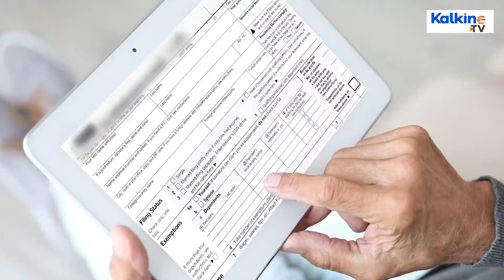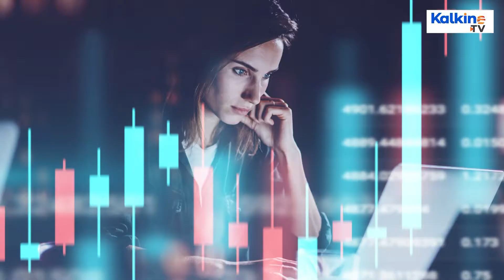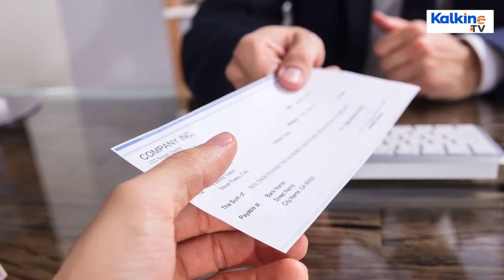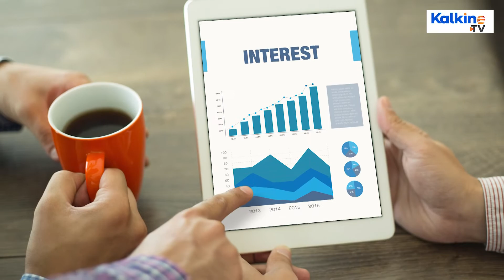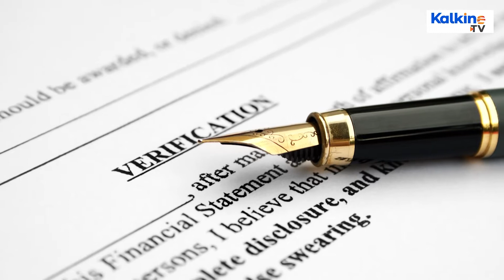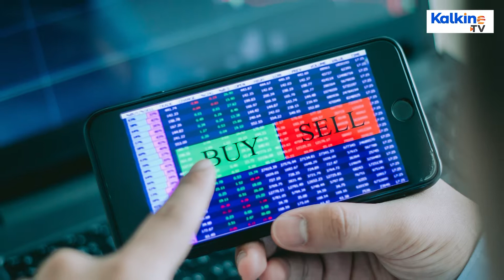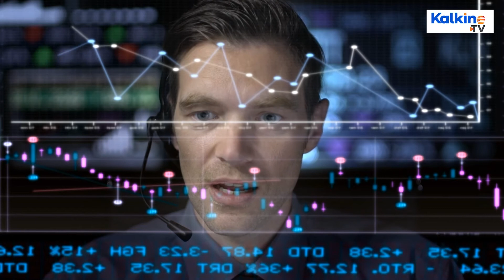What is dematerialization ?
Dematerialization, often referred to as DEMAT, signifies a transformative shift from the traditional use of paper certificates and physical documents to a more contemporary and efficient electronic format. The primary goal of dematerialization is to simplify and streamline various aspects of dealing with securities, including their purchase, sale, transfer, and safekeeping. This transition not only enhances operational efficiency but also offers significant cost savings and heightened security measures.

Under the DEMAT system, all securities, whether they are stocks, bonds, or other financial instruments, are securely stored in an electronic format, removing the reliance on physical certificates. This transition to a digital platform has modernized the way investors manage their financial assets and brought about a wealth of conveniences.

Moreover, numerous online trading platforms empower investors by offering the option to link their DEMAT accounts directly to their bank accounts. This integration enables users to conduct seamless electronic fund transfers, eliminating the cumbersome processes associated with writing checks and manually transferring funds. The end result is a more user-friendly, efficient, and hassle-free financial experience for investors.